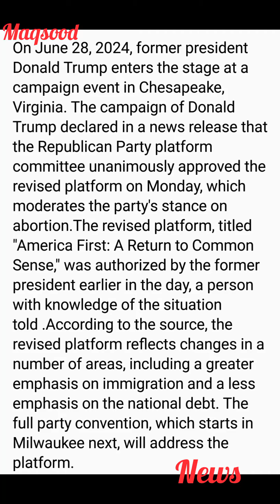GOP convention panel has approved a platform supported by Trump,aimed at softening abortion language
The GOP convention panel has approved a new platform supported by Trump, which is aimed at softening abortion language.

On June 28, 2024, former president Donald Trump enters the stage at a campaign event in Chesapeake, Virginia. The campaign of Donald Trump declared in a news release that the Republican Party platform committee unanimously approved the revised platform on Monday, which moderates the party's stance on abortion.The revised platform, titled "America First: A Return to Common Sense," was authorized by the former president earlier in the day, a person with knowledge of the situation told .According to the source, the revised platform reflects changes in a number of areas, including a greater emphasis on immigration and a less emphasis on the national debt. The full party convention, which starts in Milwaukee next, will address the platform.